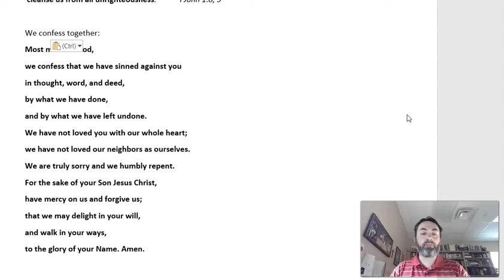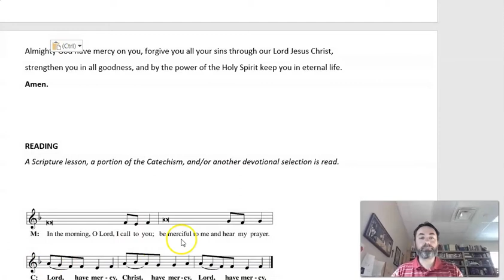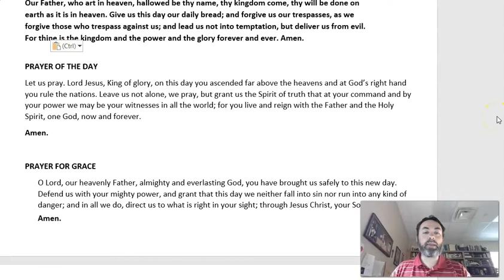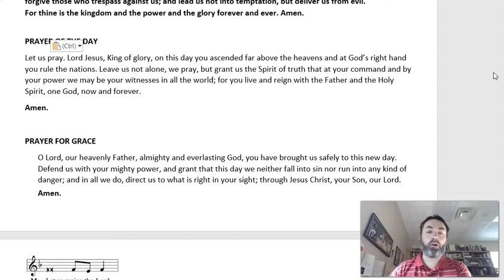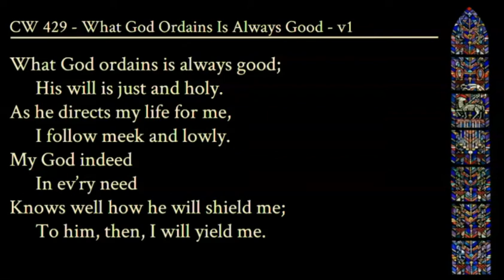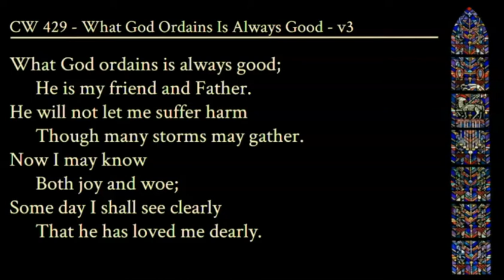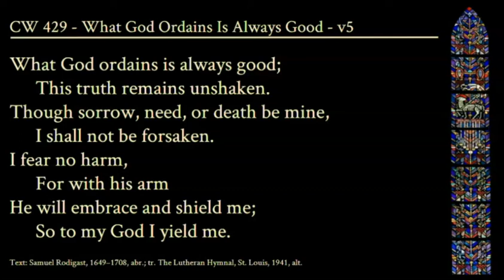Morning Devotion 5 27 PB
Join Pr.  Bortulin for Wednesday Morning Prayer